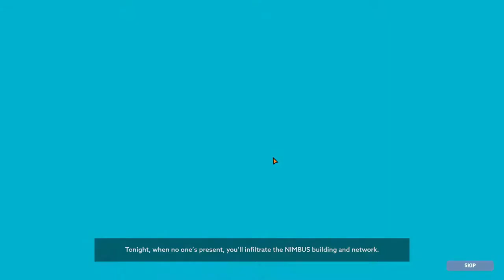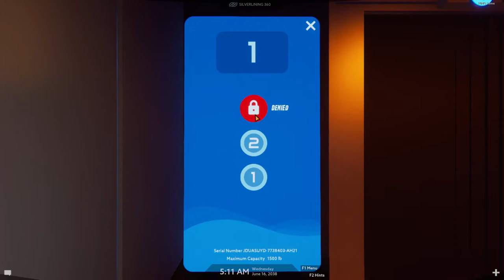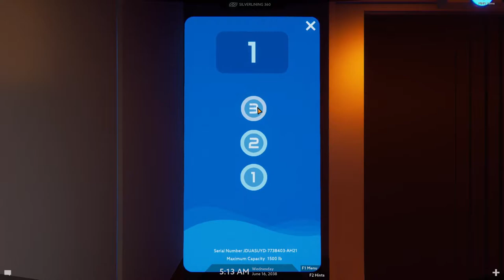youtube video #-6D25dJX7MM